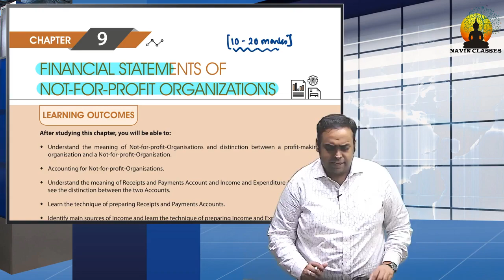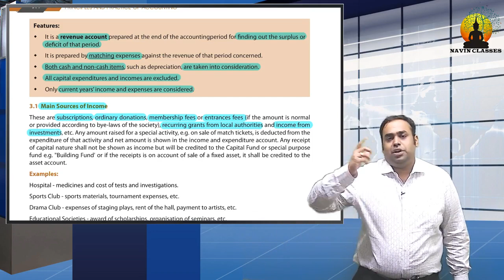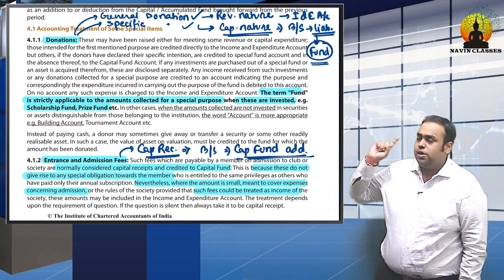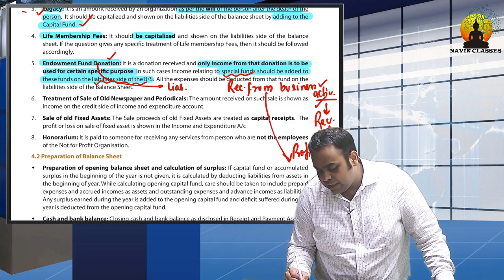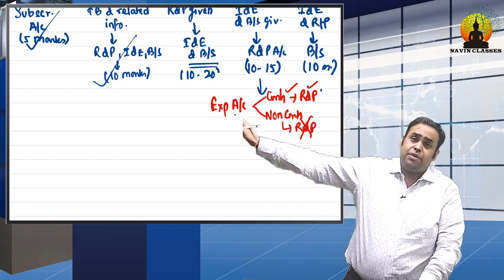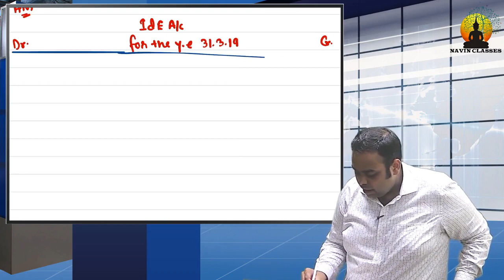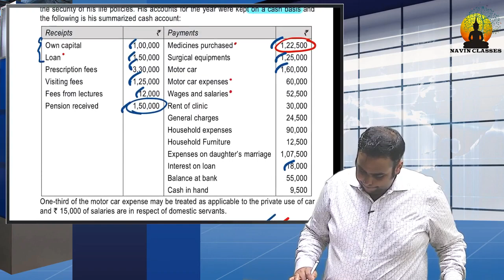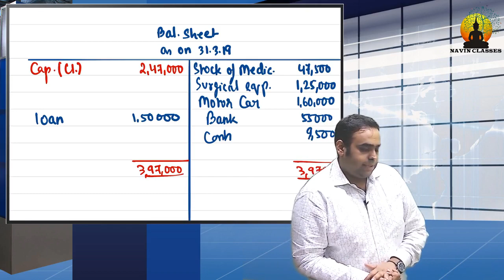NTO Revision || CA/CMA Foundation Accounts Latest Revision || CA Avinash Sancheti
In the above video, Avinash Sancheti sir has discussed NTO chapter of CA/CMA Foundation Accounting. The video is short and crisp which makes it perfect to watch the day before exam.
Download Navin Classes app from Playstore